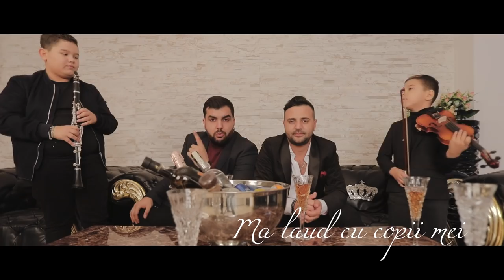Cristi Mega & Ionut Printu - Ma laud cu copiii mei (Official Video)